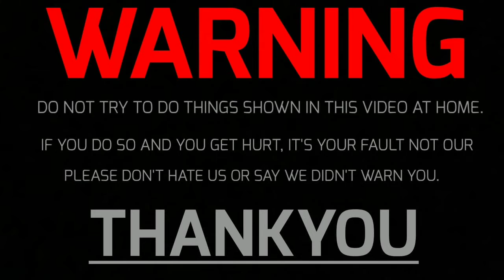Quick water freeze trick